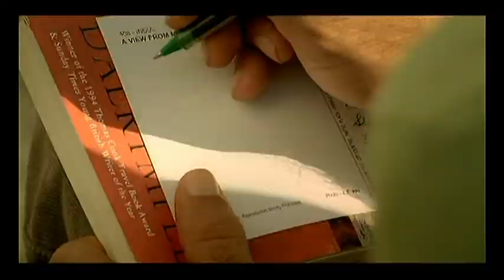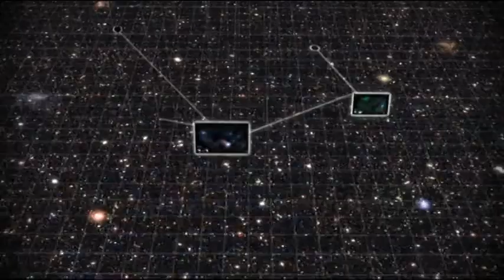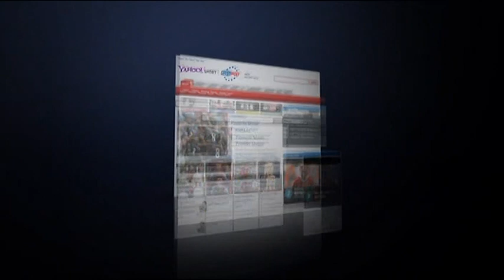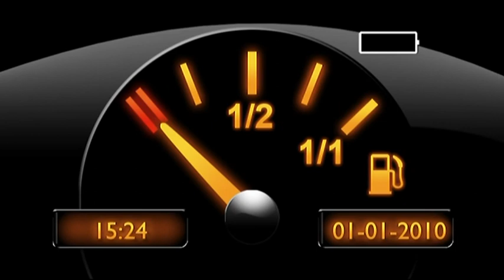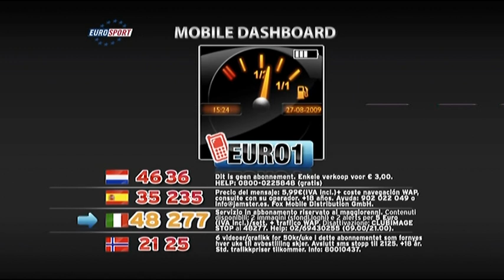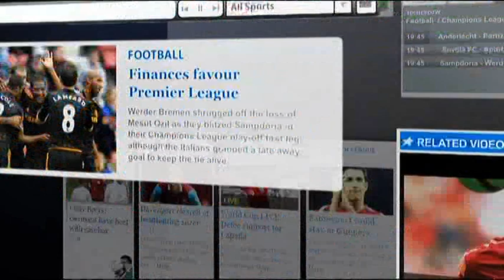ALINA KLEYBANOVA VS ANA IVANOVIC | 2010 WTA TOKYO ROUND 1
FULL MATCH
2010 WTA TOKYO ROUND 1 - WOMENS TENNIS
ALINA KLEYBANOVA VS ANA IVANOVIC